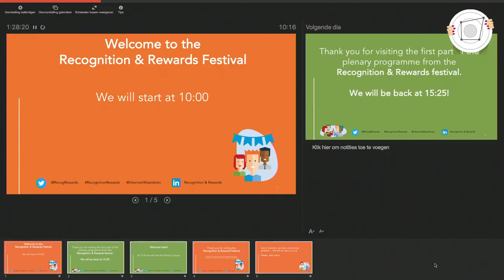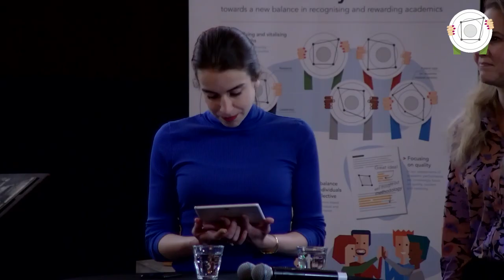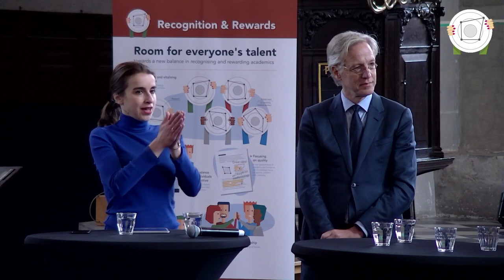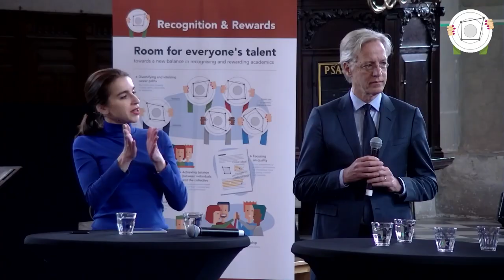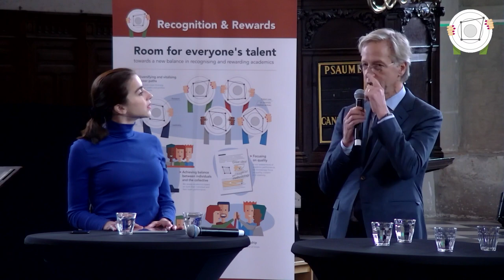Plenary opening Recognition & Rewards Festival 2023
On April 13th, 2023 we organised the third edition of the Recognition & Rewards Festival. This time live at the University of Humanistic Studies in Utrecht. It was the first time the Recognition and Rewards programme was able to host an in-person festival.

The festival started at the Pieterkerk in Utrecht with a warm welcome by Joke van Saane, Rector magnificus of the University of Humanistic Studies, Kim Huijpen, Programme Manager Recognition & Rewards and our host of the day Eveline van Rijswijk. We then continued with a plenary table discussion on Rethinking Excellence with Marieke Adriaanse and Yarin Eski.

We concluded the morning session with a round table discussion with early career academics, Onur Sahin & Charisma Hehakaya. Minister Robbert Dijkgraaf participated in this discussion and elaborated on the importance of international cooperation.